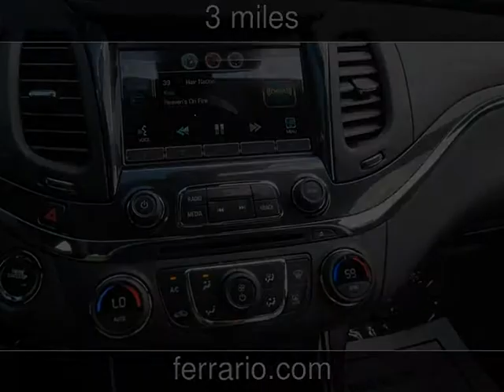2015 Chevrolet Impala LTZ New Cars - Towanda, PA, Sayre, PA, and Elmira,NY - 2014-07-18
See more details about this new car This 2015 Chevrolet Impala LTZ with 3 miles is for sale at Ferrario Auto Team.